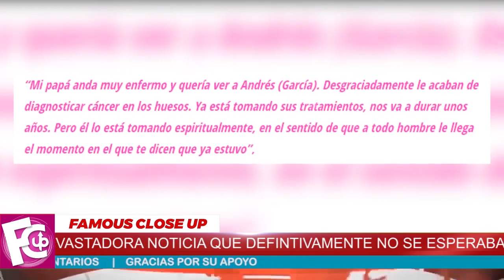😔 ¡ Roberto Palazuelos 𝗥𝗘𝗖𝗜𝗕𝗘 𝗗𝗘𝗩𝗔𝗦𝗧𝗔𝗗𝗢𝗥𝗔 𝗡𝗢𝗧𝗜𝗖𝗜𝗔 !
Roberto Palazuelos en entrevista con el programa De primera mano revelo que su padre fue diagnosticado y la familia ya se prepara para despedirlo.